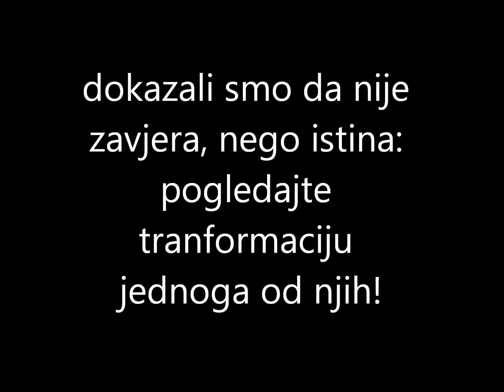Supersajt eksluzivno dokazuje postojanje reptiliansa (ljudi gmazova) u BiH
Ovih dana po svjetskim medijima pojavili su se navodi o postojanju ljudi gmazova, osobito nakon snimke tjelohranitelja Baracka Obame, gdje je kamera (navodno) snimila preobražaj iz ljudskog tijela u ono gmizavca. Kako to obično biva, unatoč video dokazima massmediji sve nas koji vjerujemo u ljude gmazove nazivaju teoretičarima zavjere. S toga smo se potrudili potražiti reptilianse u BiH i naš se trud isplatio. Po prvi put dokazujemo postojanje istih u bh društvu. Pogledajte video da saznate više.